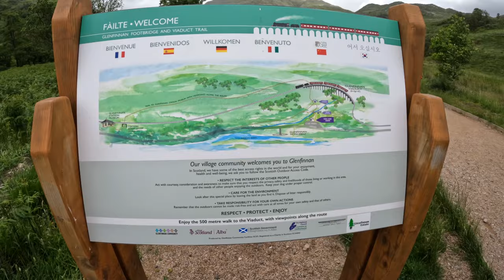SCHOTTLAND ROADTRIP TEIL 1 - Die Wahrheit über die HARRY POTTER FILM LOCATION (Glenfinnan Viadukt)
Unser siebentägiger Roadtrip durch die atemberaubenden schottischen Highlands mit dem Wohnmobil.
Von Edinburgh ging es vorbei am Loch Lomond zunächst zum Glenfinnan Viadukt, welches aus den Harry Potter Filmen, als Zugbrücke für den Hogwarts Express bekannt ist. Anschließend ging es immer weiter Richtung Isle of Skye. Was wir während dem Roadtrip alles erlebt haben seht ihr in den diesem Teil und in den kommenden Episoden.

Lasst mich gerne in den Kommentaren wissen, ob ihr auch schon mal in Schottland wart und was eure Lieblingslocation ist. Falls ihr Fragen habt, beantworte ich die natürlich auch gerne! :)

Das Video wurde mit der GoPro Hero 10, dem iPhone 11 Pro und einer DJI Mini 2 gefilmt.